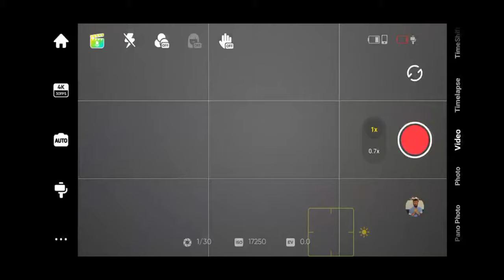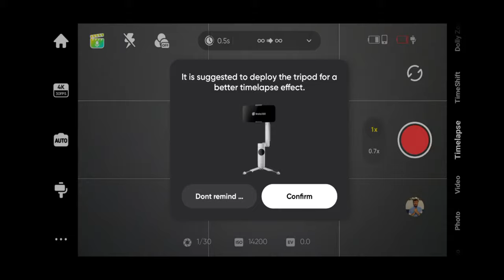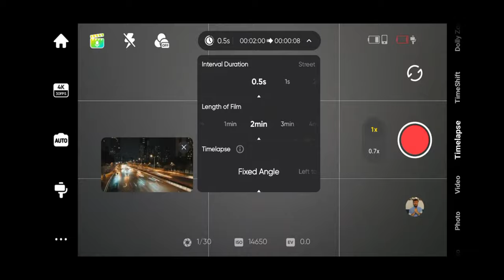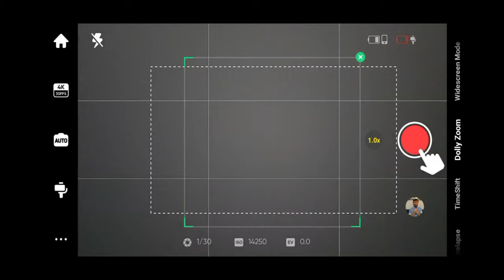TOP 6 caracteristici | Insta 360 Flow Gimbal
INSTA 360 Flow - Top 6 caracteristici

Insta360 Flow este un gimbal portabil și inteligent, conceput pentru a îmbunătăți stabilitatea și fluiditatea filmărilor realizate cu smartphone-ul. Acesta dispune de un sistem de stabilizare pe 3 axe care elimină tremurul și vibrațiile, oferind imagini clare și profesionale. Flow se remarcă prin funcții avansate precum urmărirea automată a subiectului (Deep Track 3.0), control prin gesturi și timelapse, toate integrate într-un design compact și pliabil, ușor de transportat. Este ideal pentru creatorii de conținut, vloggeri și pasionații de filmări care doresc să obțină rezultate cinematice direct de pe telefon.

00:00 - 00:20 Intro
00:20 - 01:30 Mod Panoramic
01:30 - 02:42 Mod Timelapse
02:42 - 03:19 Mod Timeshift
03:19 - 04:31 Mod Dolly Zoom
04:31 - 05:12 Mod AI Tracking
05:12 - 05:50 Mod normal de filmare
05:50 - 06:12 Incheiere

✅Ce mai folosesc:
👉Echipament: Samsung S23 Ultra, Insta360 Flow gimbal, DJI Osmo Action 2, Sony a6100

✍️I think we need more introspection in our lives in order to excelling on everything
and more important, to know ourselves.
My favorite quote: "Be kind whenever possible"-Dalai Lama ✍️